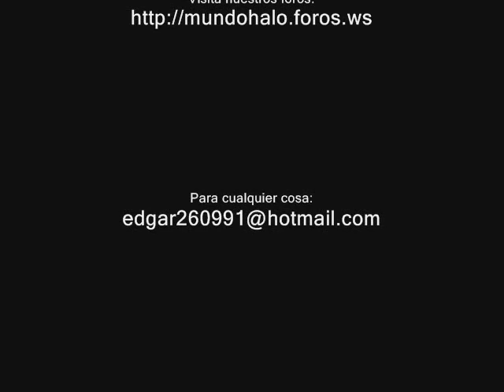Halo 1 - Glitch de la Roca (Blood Gulch)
Aqui mi compañero "Zaborita" mando estos videoclips de este Glitch ( que creo que todos se saben). Muchos ya saben como hacerlo, pero siempre es bueno tener un video explicativo de hasta lo mas facil que haya.